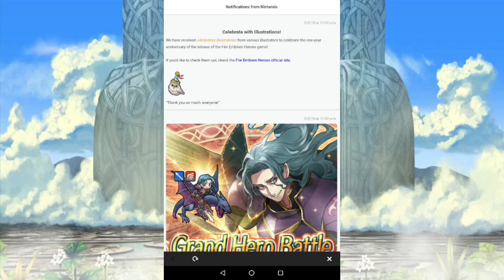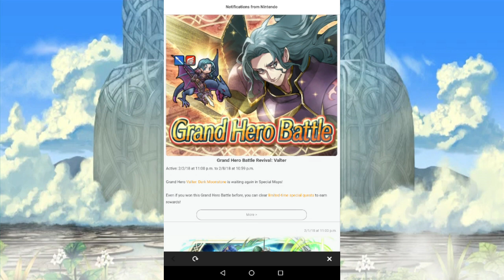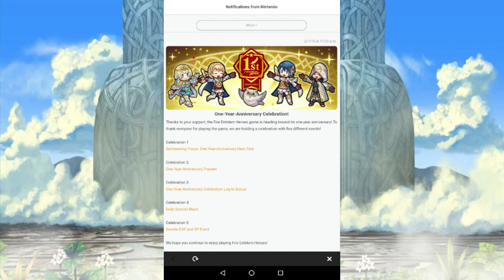From Valentines to Valter, Let's Talk February in Heroes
Some say Valter and Valter are still staring at each other.